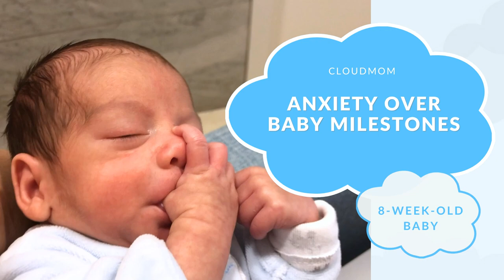8-Week-Old Baby: Anxiety over Baby Milestones | Subt. ENG/ FR/ ES/ ZHO_CN | CloudMom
Find out more about your 8 week old baby And watch this video for how to handle baby milestone anxiety.